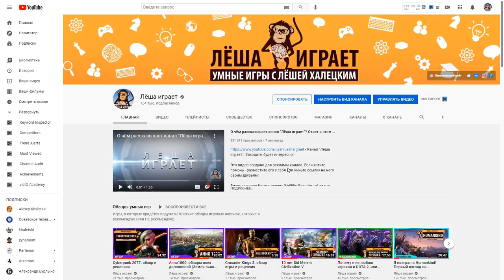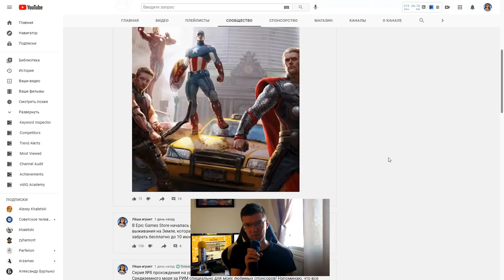ГРУЗИЯ против всех! Серия №8: Улетание (Ходы 147-...). Sid Civilization VI Средиземное море